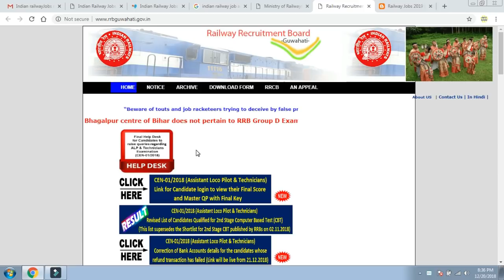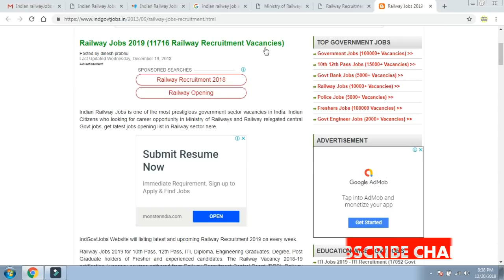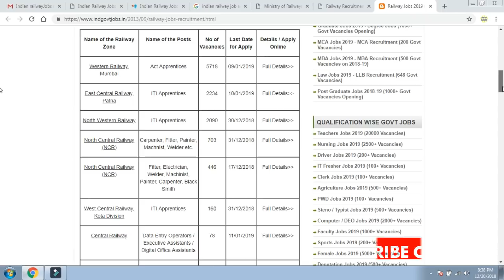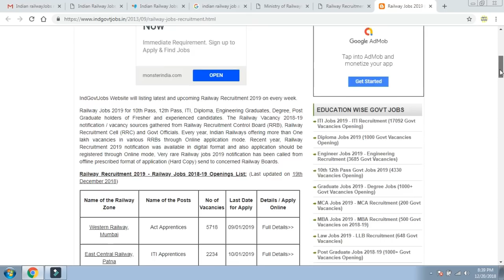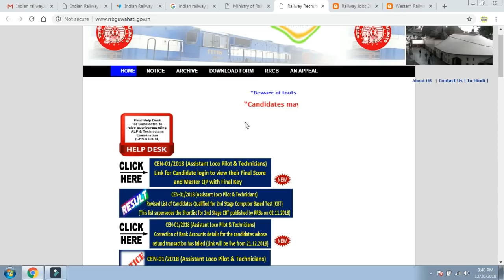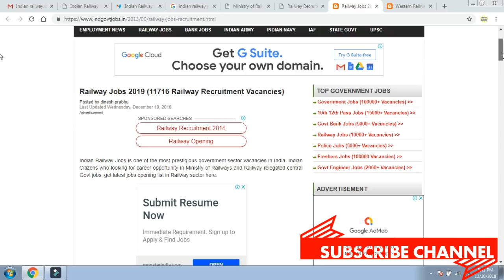ভারতীয় রেল বিভাগে ২২৬০০ টি খালী পদে আবেদন করার সুযোগ হাতছাড়া করবে না